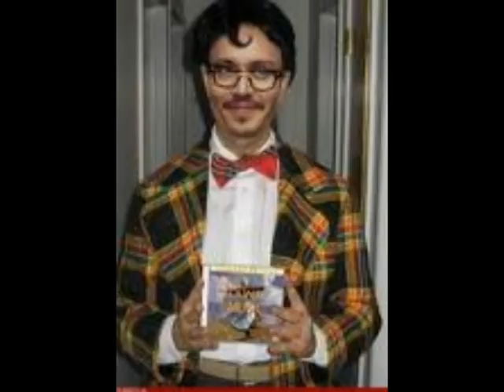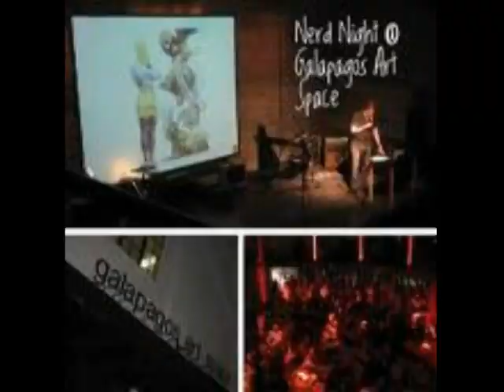YOU ARE A NERD - GOOGLE IMAGES - 1FPS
YOU ARE A NERD  showbiz being weird "love you" funny silly bored want random see news nerds all conclusion "you want" crazy know "want you" logical yankovic don tired "logical conclusion" "pop music" lol "all want" crunk rap "mix tape" slideshow christmas "hip hop"